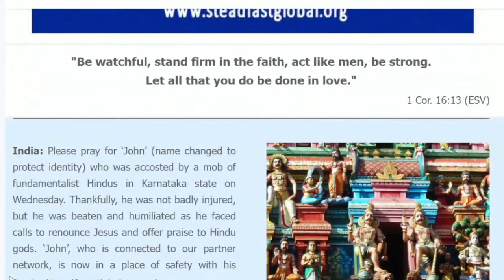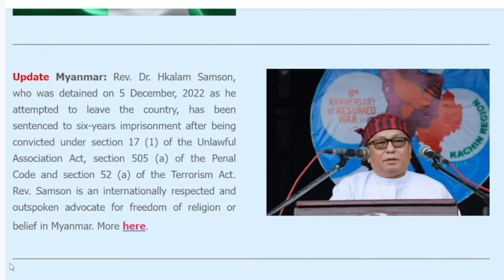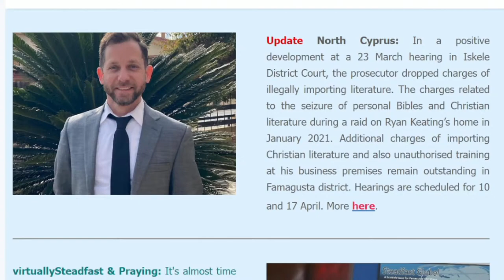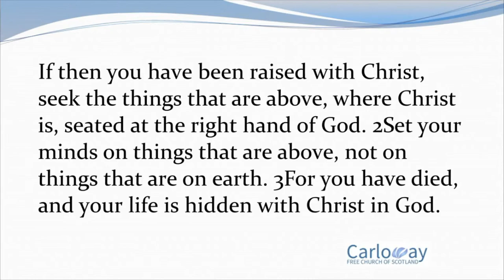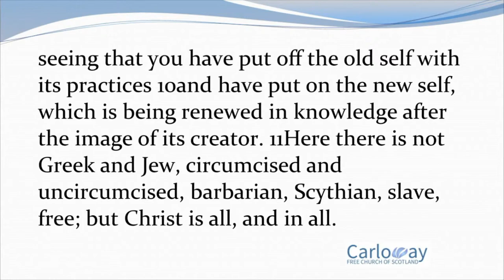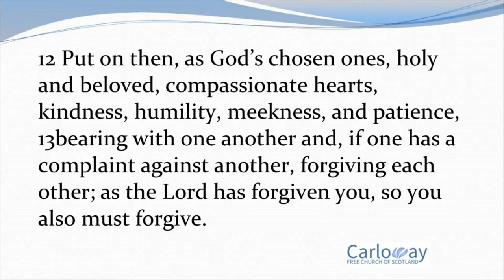Singing Psalms, Hymns, & Spiritual Songs. Col. 3:16. Rev. Thomas Davis. 16/04/2023. Evening Service